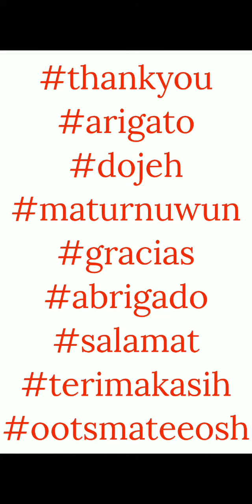Alphabet Book - 0cean Page Letter S - Line Disney Tsum Tsum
This video shows the gameplay for Alphabet Book, 0cean Page Letter S: get a 15 combo in 1 play with a boy tsum.

We will use Ariel and Flounder pair tsum in gameplay, with no powerups.